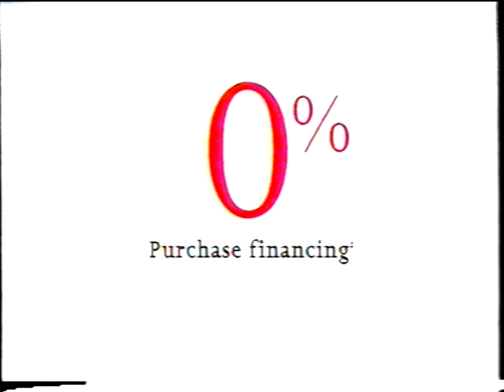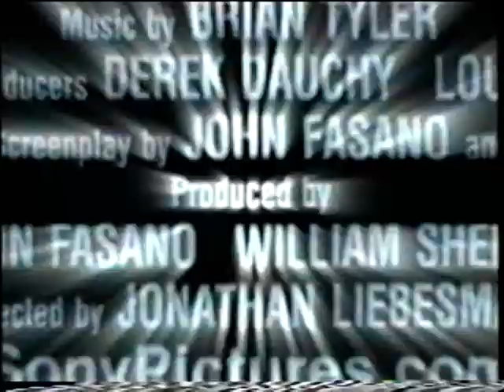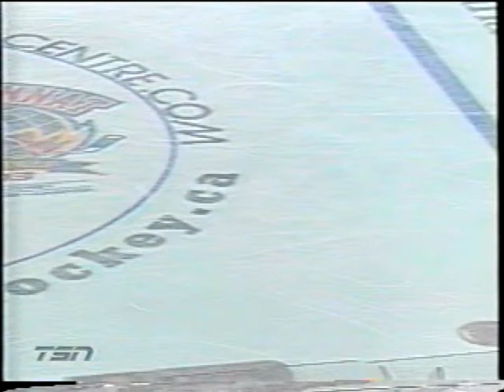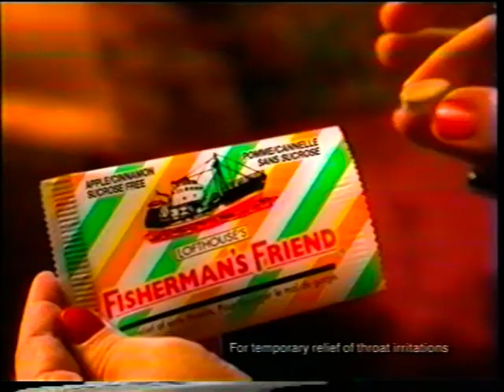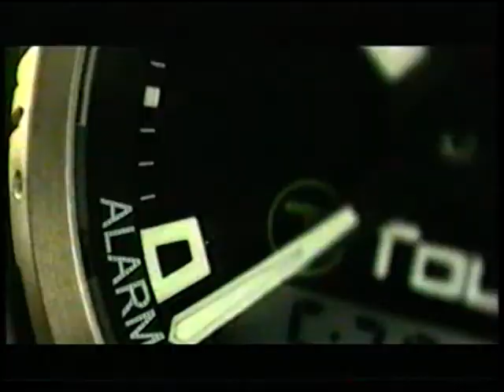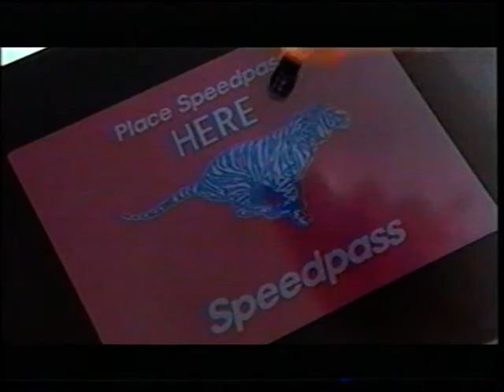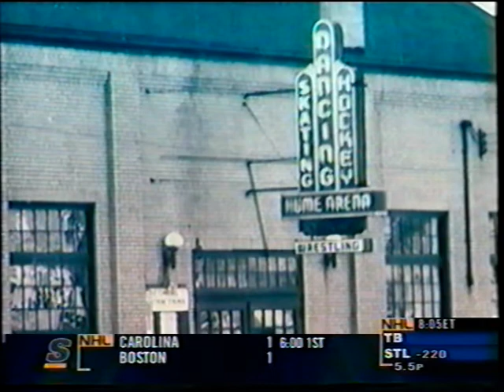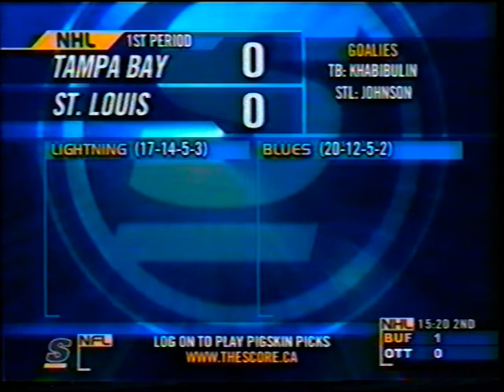2003 World Junior Hockey Championships Russia vs Finland semifinals full game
2003 World Junior Hockey Championships Russia vs Finland semifinals full game